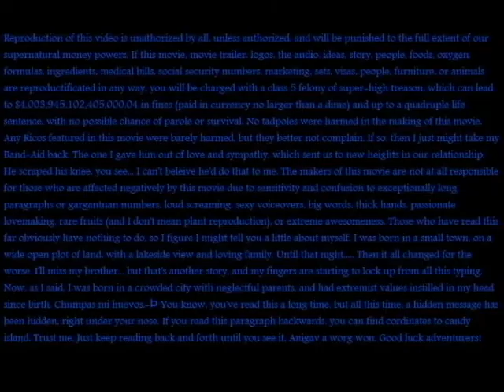The Tadpoles: The Trailer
The trailer to a possible upcoming movie.